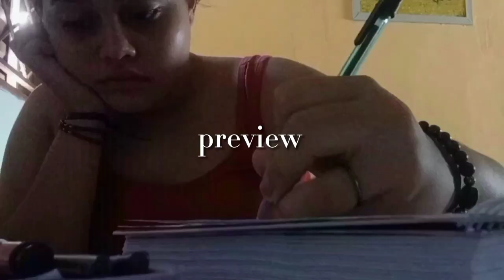meu primeiro dia de aula 1 ano do E.M |vlog do meu dia ,arrume-se comigo, etc.|Hello Emilly Pinheiro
vlog do meu primeiro dia de aula!
1 ano do E.M